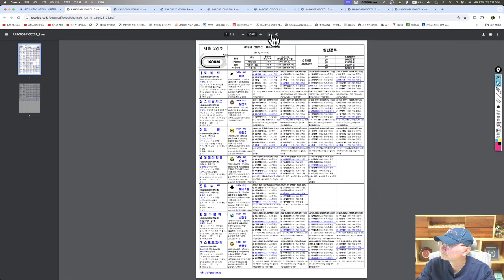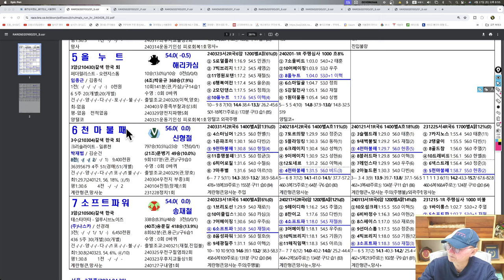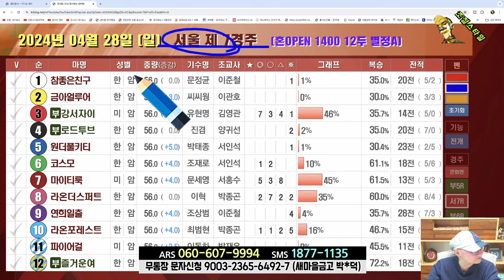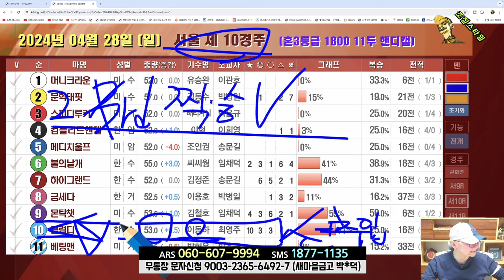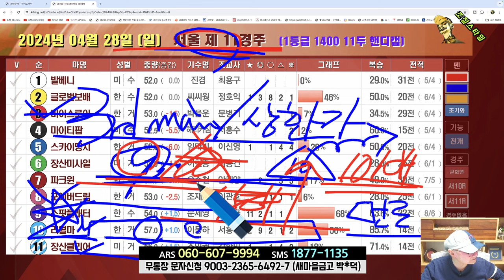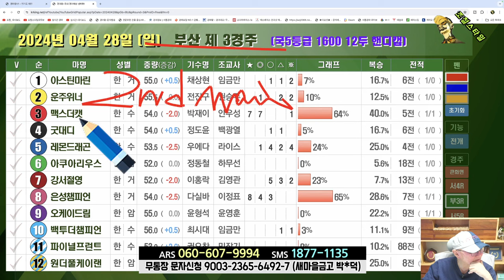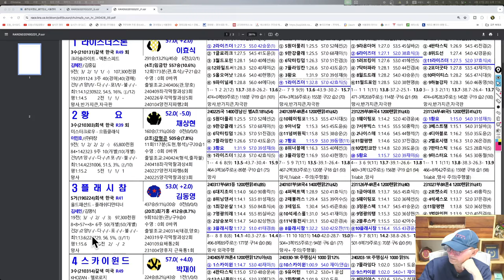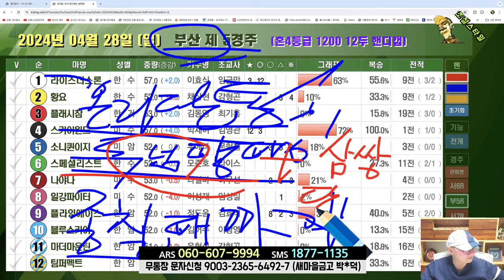[경마] 조철스타일 경마/ [4/28/일요] 실전베팅 / 징검다리 UCC